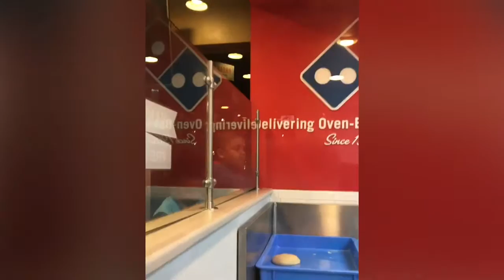Donovan 5th Bday Preparations. 2019. BATANGANRICO BLOODLINE. DivinaSusanRicoBatangan.